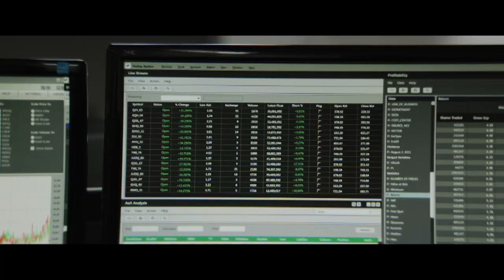Operace kolibřík (21.4.2023 ve 20:15 na JOJ CINEMA)